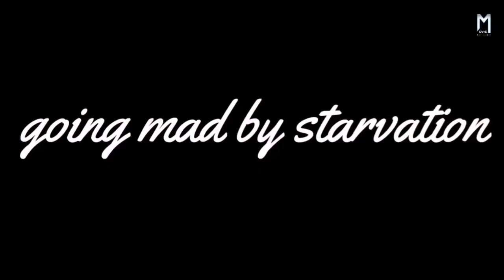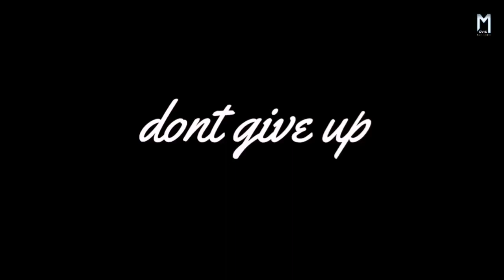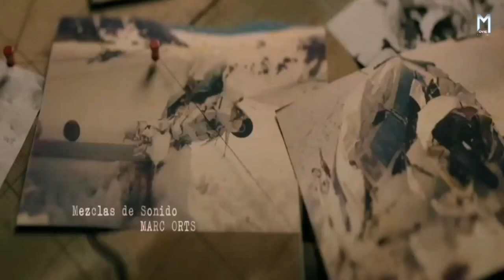मौत से सामना कर वापस लौटे जाबांज | Society of the Snow (2023)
मौत से सामना कर वापस लौटे जाबांज | Society of the Snow (2023) | Movie Explained in Hindi